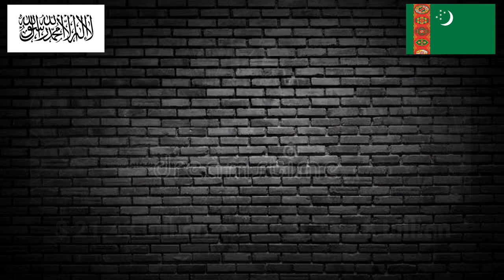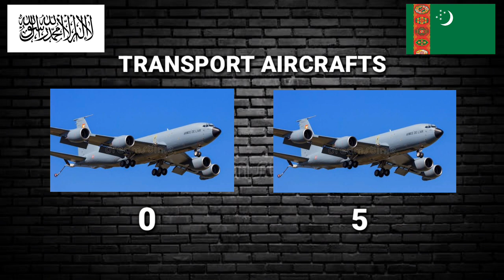Taliban vs Turkmenistan military comparison 2023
how powerful is Turkmenistan 2023
how powerful is Taliban 2023